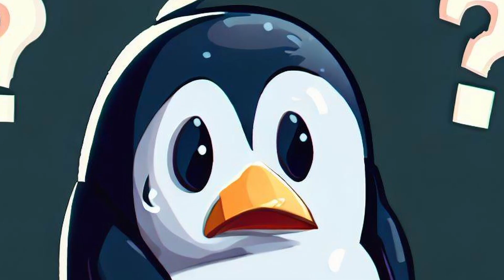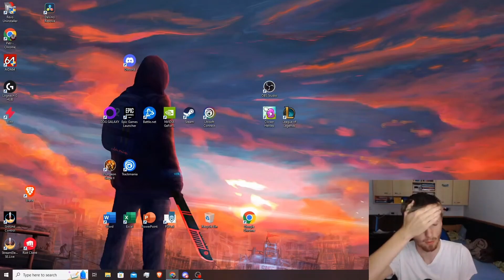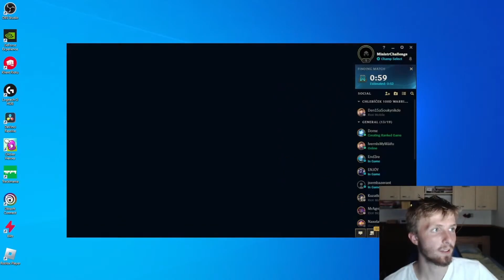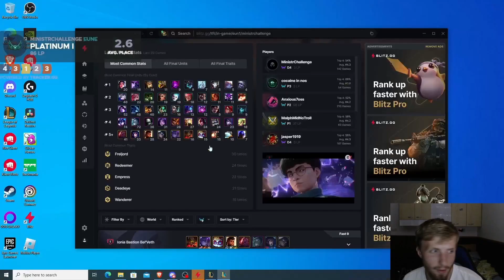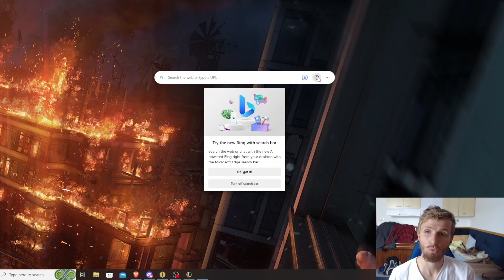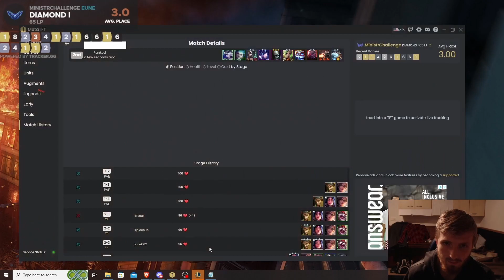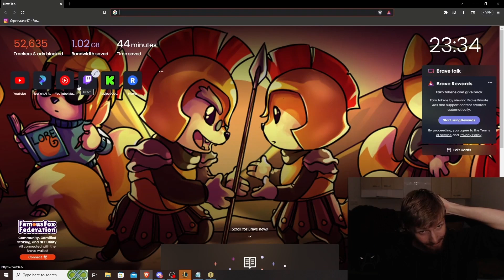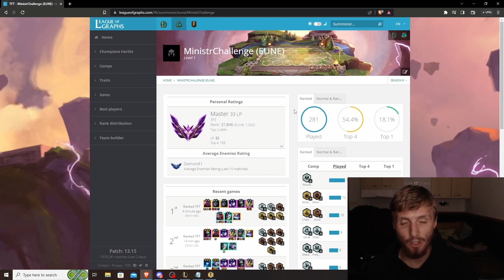TFT VÝZVA: CESTA DO MASTERU EAST 🌌 PŘÍBĚH 👑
Bylo to 28 dní, 6 hodin denně, strhující příběh pádů a opětovného vstávání, nikdy bych si nemyslel, že jsem schopen takovéhoto accomplishmentu.

Pomoc mi mou výzvu k němu dostat.

Pokud mi chceš fandit na cestě do Masteru, checkuj streamy jak pes každý den od 18:00.

PC sestava
CPU: Intel Core i5 4460
GPU: Nvidia GTX 1650
MoBo: Gigabyte GA-Z97-D3H
RAM: 2x DDR3 HyperX 4GB
Monitory: Samsung SyncMaster S24D300 a Samsung SyncMaster S24F350
Webka: Logitech C922
Mikrofon: Blue Yeti

--- ŠTÍTKY, NEČTĚTE TO, JE TO ZTRÁTA ČASU :D ---